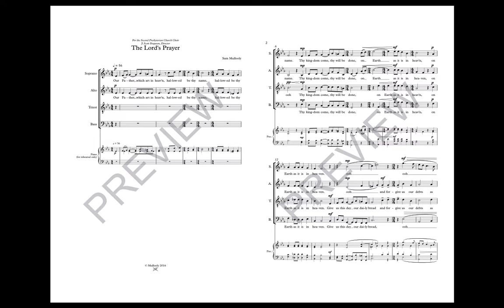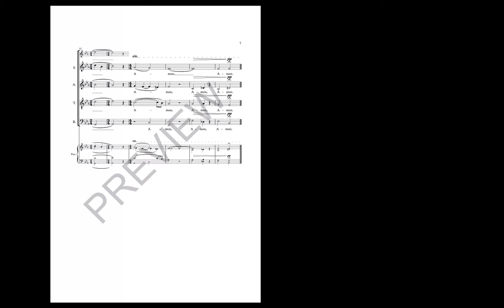The Lord's Prayer - by Sam Mullooly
This setting of the Lord’s Prayer was written as an anthem for the 2nd Presbyterian Church choir in Bloomington, IL, where I sang for four years. Its contrasting sections are tied together by a simple, singable melody. This piece is meant for intermediate church or high school choirs.

2nd Presbyterian Church Choir, Director J. Scott Ferguson